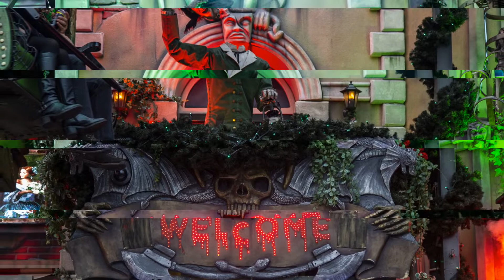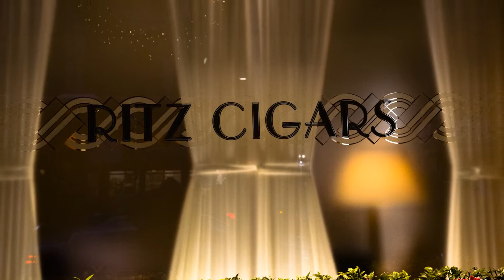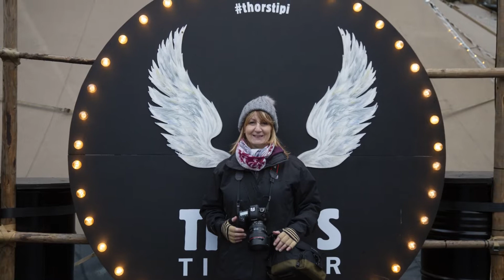### winter wonderland video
winter wonderland and the west end.